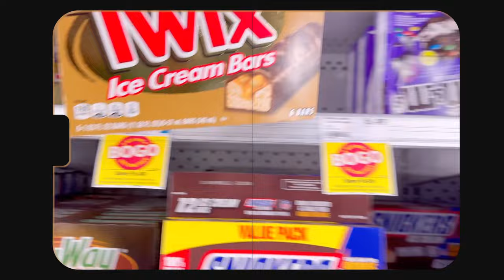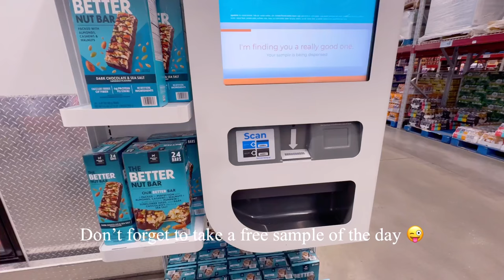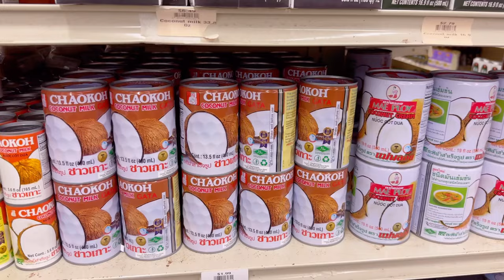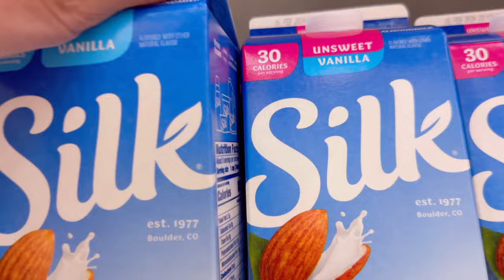Last Grocery Shopping Compilation 2023 🍓 Sam's Club, Winn-Dixie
This is our last grocery shopping vlog compilation of 2023, we went to Sam's Club, Asian Market, and Winn-Dixie. Happy New Year 2024!!

✮ Editing: VLLO